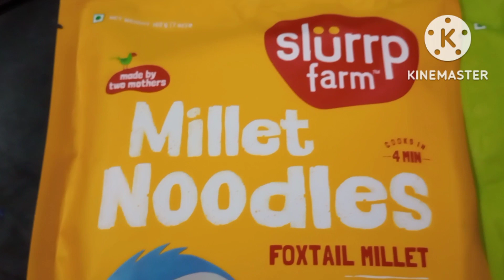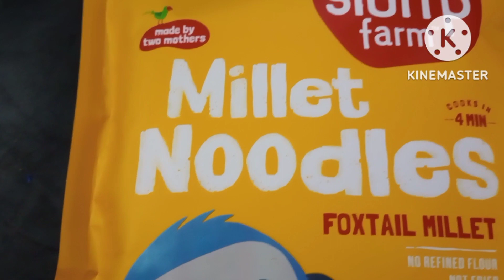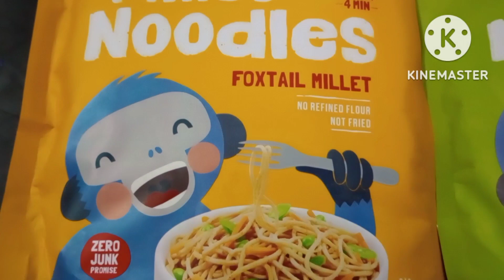Slurrp Farm Noodles| Millet Noodle| Kids Snacks Time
It’s always a struggle for mothers to get their kids to eat healthy food, right? But
Slurrp Farm has made it so easy with its super yummy millet noodles! These millet
noodles have no maida and are made with nutritious foxtail and little millets. They are
baked and not fried, and have no oil at all. Even the spice mix that comes with them is
all-natural and has no refined sugar.

Slurrp Farm is a brand made by two mothers who aim to provide healthy, yummy, and
natural food for children. Their products have - NO maida, NO preservatives, NO trans
fats, and NO artificial colors or flavors.
Amazon, Flipkart,
BigBasket, and FirstCry.

Indian vlogger Rekha